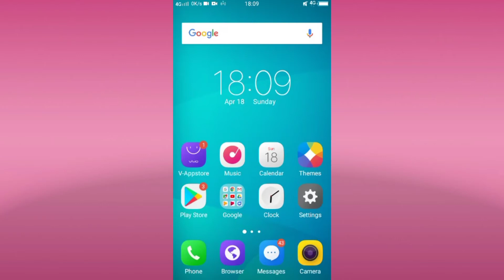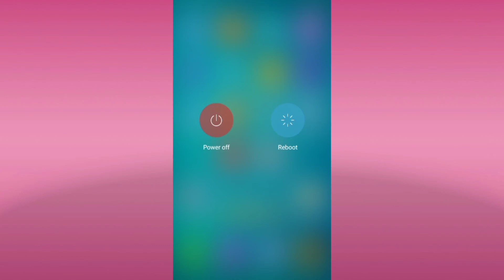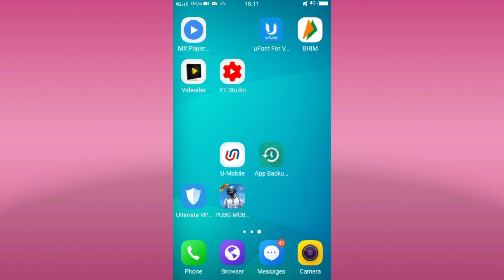Vivo Y21 Solve Hanging Problem || Solve Hanging Problem On Vivo Y21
Vivo Y21 Hanging Problem
How To Solve Hang Problem With Vivo Y21
Vivo Y21 Hang Problem
Vivo Y21 Phone Hang Solution

       Vivo V9 And Vivo V9 Youth

Video Tag